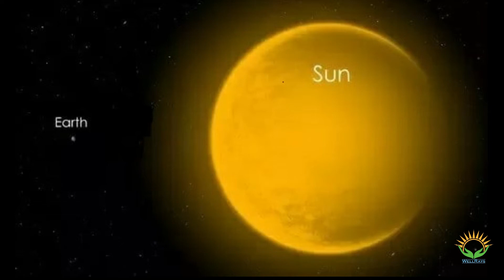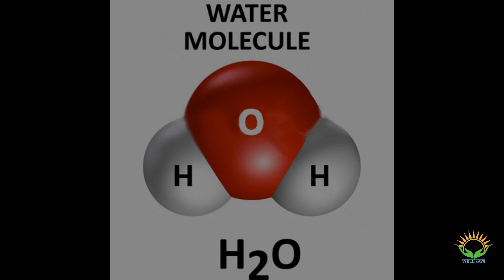Father of God | Sparkling Darkness | Black | Space | All in Nothing - English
Father of God | Sparkling Darkness | Black | Space | All in Nothing
Truth about source of existence. Awakening your thought process. Know the truth about Dark, Black and Space. Amazing information.

This video explains the truth about Religious conversion. Everyone must watch this Video to know the background about Religious Conversion

Corona/Covid 19 Virus - Do you think Sanitizer kills the virus completely? Check out this video to know the truth

360 view of Smoking Secrets towards Pollution, Psychological aspects, triggering factors, influencing factors , impacts and solution as well. Addiction to affection.

Brings Peace in mind. Dissolves Pressure and Anxious moods. Cures Skin disease and allergies. Attractive visuals.